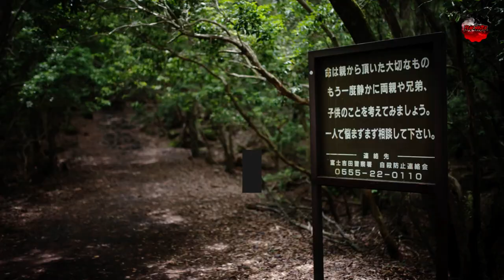Top 10 Scariest & Dangerous Places on Earth! Brace Yourself for the Dark Side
✅✅✅Prepare to be captivated by the most bone-chilling and treacherous locations on our planet. In this heart-pounding countdown, we unveil the Top 10 Scariest & Dangerous Places on Earth that will send shivers down your spine. From haunted asylums and abandoned prisons to eerie forests and cursed islands, these are the places where fear lurks around every corner. Join us as we embark on a journey through the shadows, exploring the stories of supernatural encounters, unsolved mysteries, and deadly legends that have made these places notorious. Brace yourself for a hair-raising experience that will test your courage and leave you questioning the boundaries of reality. Are you ready to face the darkness? Watch now, if you dare...

In this video, we'll be exploring the top 10 most dangerous and scary places on Earth that you should think twice before visiting.

From war-torn regions to crime-ridden cities, these places pose a serious risk to tourists and travelers.  Join us as we take a closer look at what makes these locations so dangerous, and why you may want to reconsider your travel plans. If you're someone who loves to explore the world and take risks, this video is for you. Just be warned: these places aren't for the faint of heart.